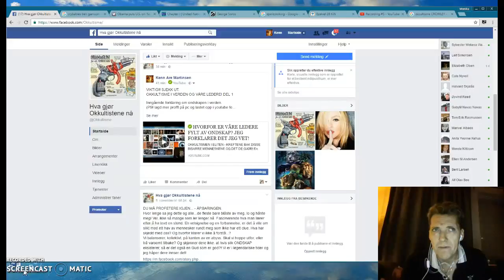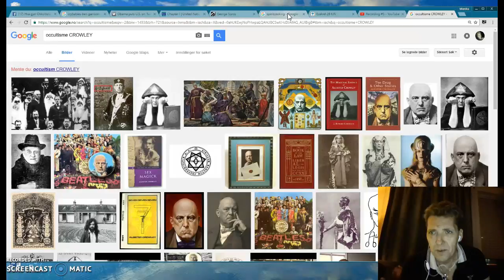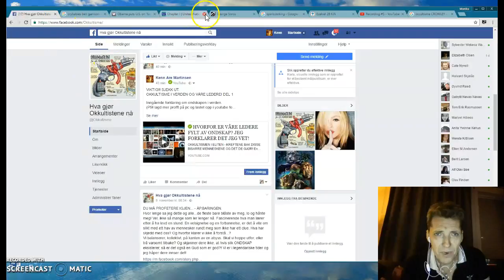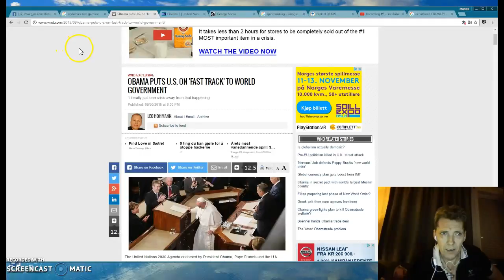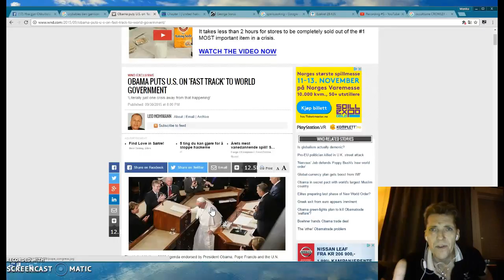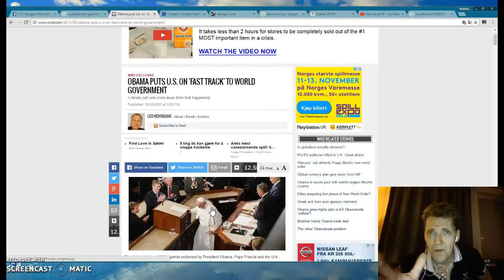INTRO VIDEO - KJENN DIN FIENDE! OKKULTISTENE